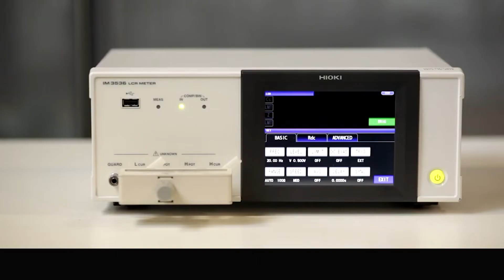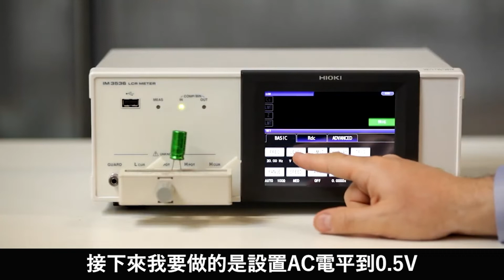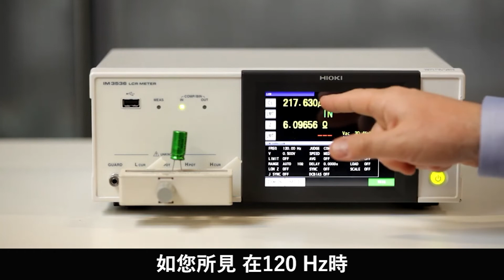HIOKI LCR測試儀系列｜使用IM3536輕鬆地測量電容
由HIOKI U.S.A的應用工程師Ihsan Dalgic 示範
如何操作#LCR測試儀 ，
使用HIOKI IM3536搭配選件治具，
讓您以最快速、準確的方式測量電容！

HIOKI LCR測試儀的測量從1mHz到3GHz ，
IM3536更是提供了直流和4 Hz至8 MHz的頻率測試，
同時提供0.05%的高精度，
大幅提升了工業標準！
由於儀器的最大測量頻率為8 MHz，
非常適合評估#下一代電子元件 的特性，
包括可供電的電感器。